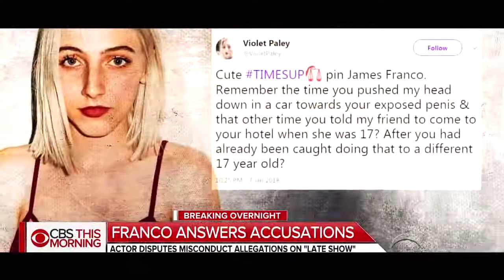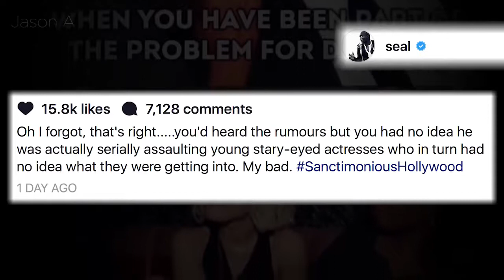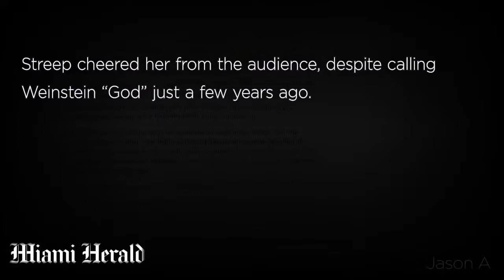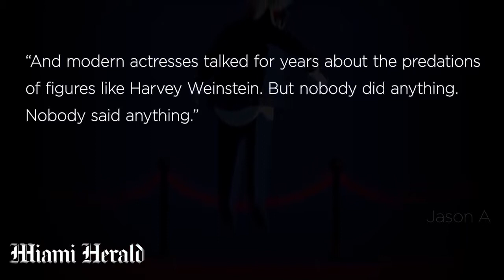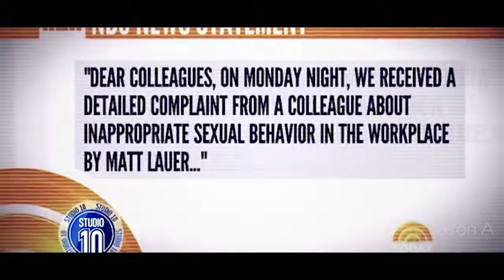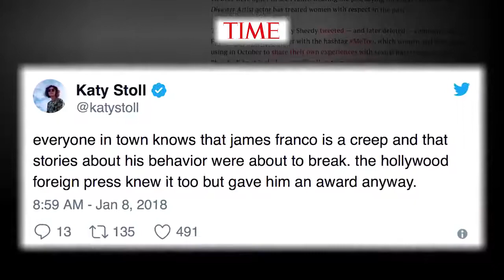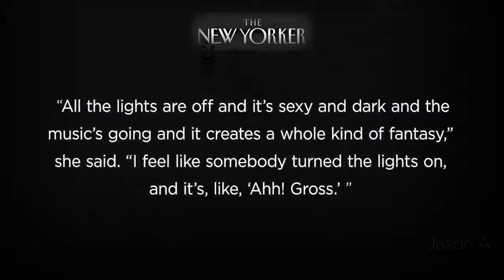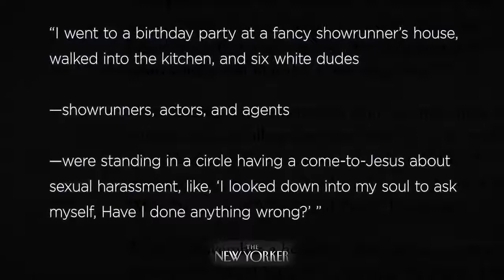For Chris...and the Victims..he spoke about the wrong in Hollywood